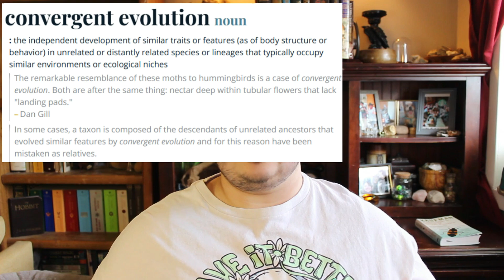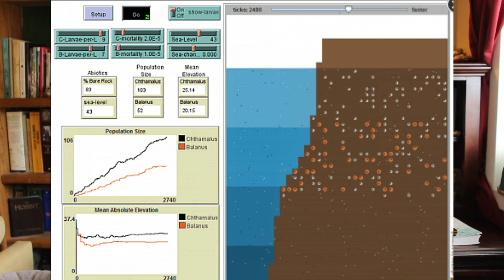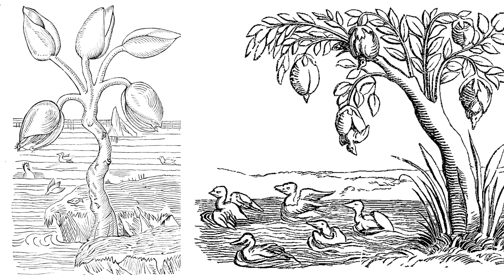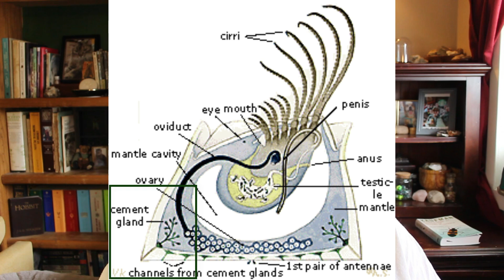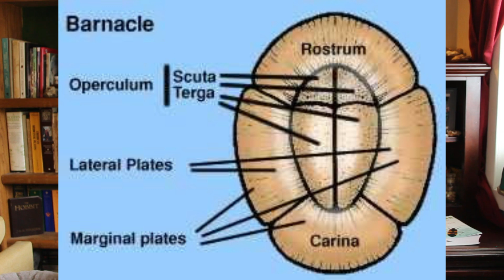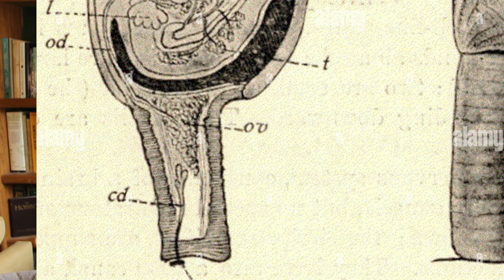Meet The Cemented Crustacean // The Bizarre Life Of Barnacles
Have you ever wondered what barnacles are all about?
You may be surprised to learn how they reproduce, how they feed, and how they live cemented permanently to a surface. You may even be surprised by what they are!